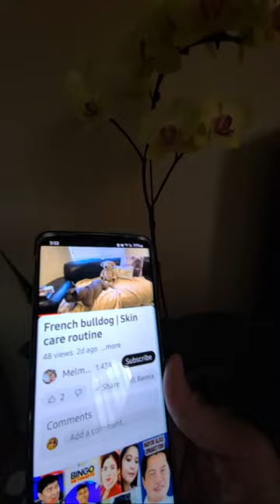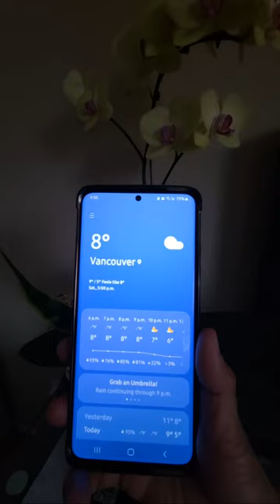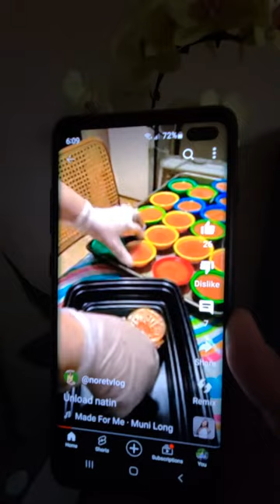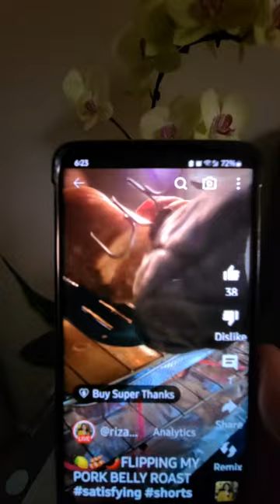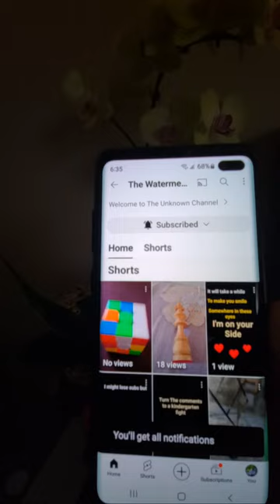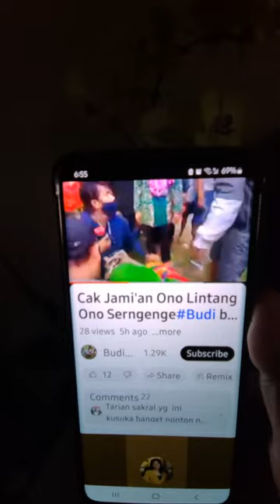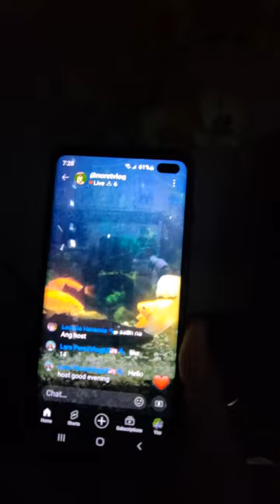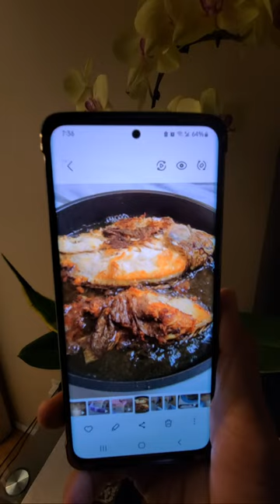🌺🍁Riza4 Canada is live! WELCOME EVERYONE PROMOTE YOUR CHANNEL